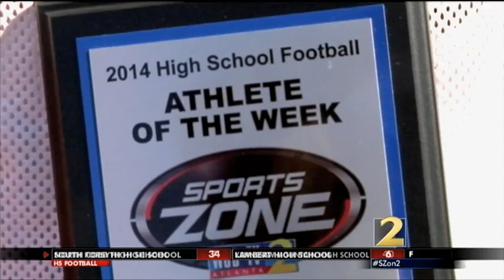MONTLICK & ASSOCIATES, Atlanta Injury Attorneys, Athlete of the Week 2014. Week 11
From ABC News: Montlick & Associates' Athlete of the Week. Darius Slayton.

Atlanta High School Football.